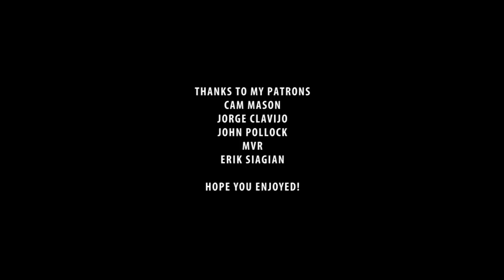Craig Ferguson as Michael Caine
If you enjoy the content and would like to help the channel grow, consider donating. Anything you can do is appreciated. Thank you to those of you that already did, much appreciated - see end credit for list of names.

Compilation includes MOST bits from the period 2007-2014. Craig Ferguson impersonates Michael Caine and it makes for hilarious sketches & skits. Enjoy!